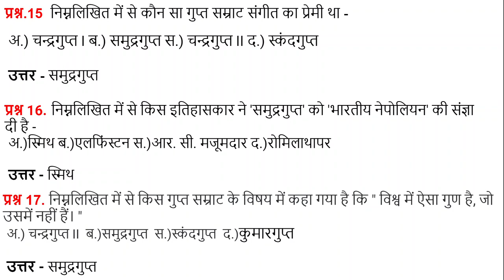गुप्त काल से संबंधित महत्त्वपूर्ण प्रश्न एवं उत्तर भाग 1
इस विडियो में हमने गुप्त काल से संबंधित महत्त्वपूर्ण प्रश्नों के बारे में बताया है। ये प्रश्न परीक्षा की दृष्टि से महत्त्वपूर्ण हैं।